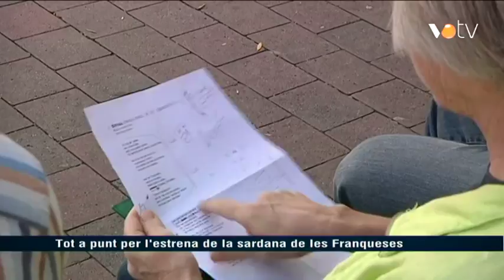VOTV - Tot a punt per la 2a edició del Firautèntic a Canovelles